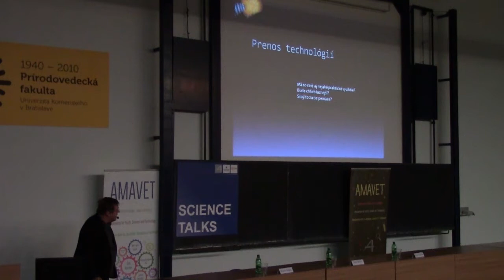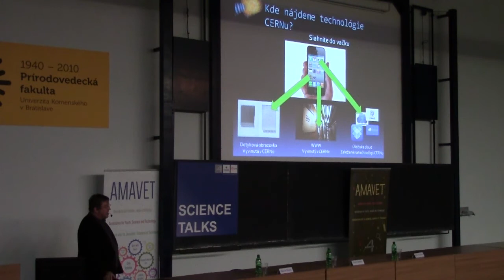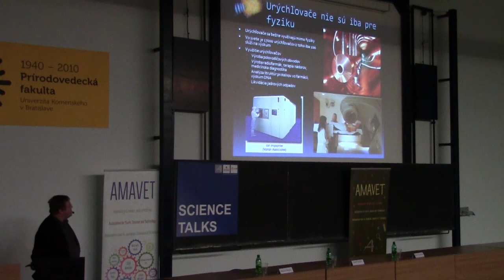[CERN - továreň na sny] - Kde nájdeme technológie z CERNu?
Kde nájdeme technológie z CERNu? Vo vrecku. Odpovedá doc. Peter Chochula z CERNu, počas popularizačnej prednášky "CERN - továreň na sny" usporiadaná pre žiakov ZŠ a SŠ. Organizátor: Asociácia pre mládež, vedu a techniku